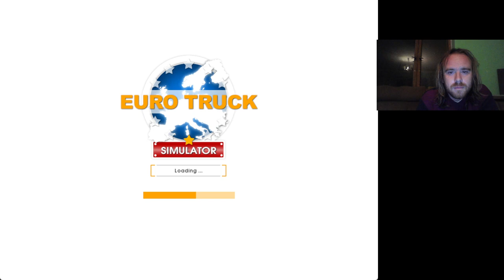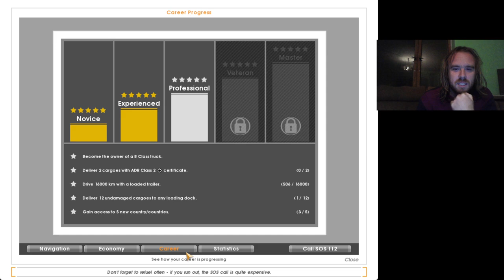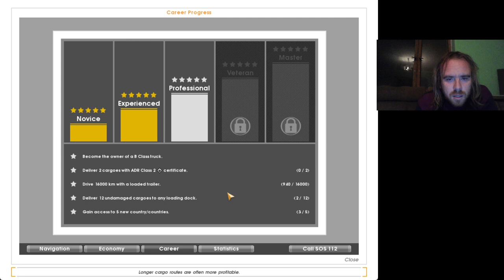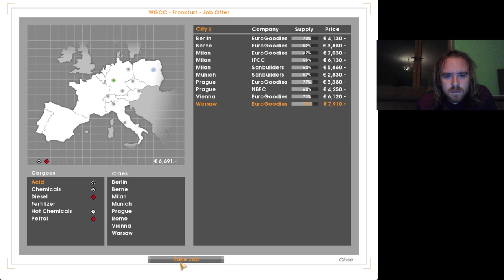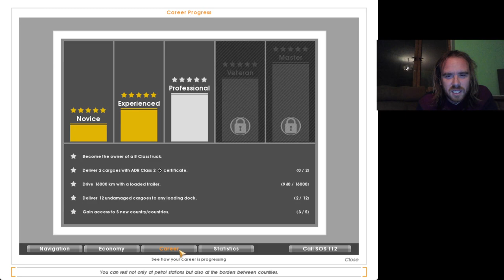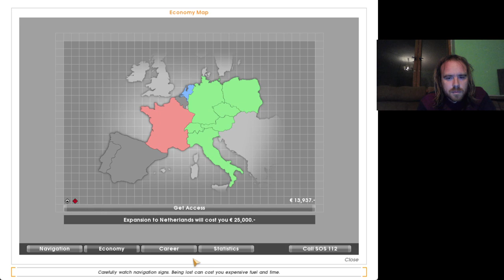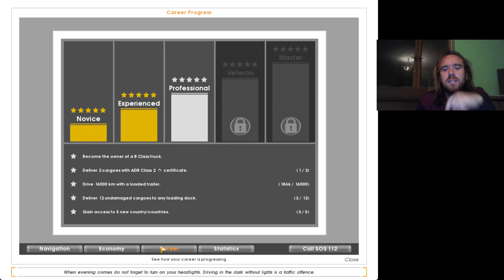Euro Truck Simulator #6